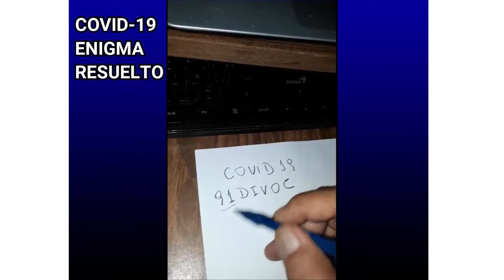COVID19 CORONAVIRUS. ENIGMA RESUELTO. COVID-19.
Un enigma que muy pocos conocen y es sorprendente.